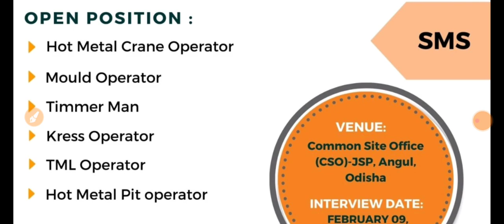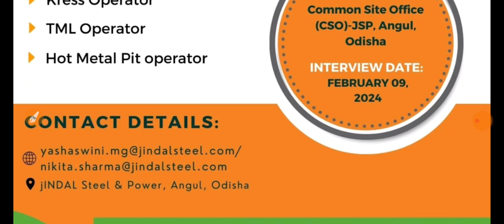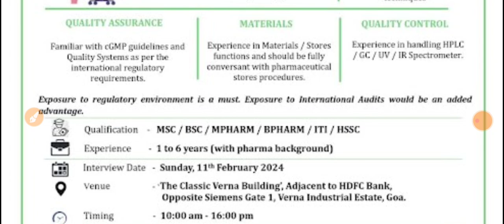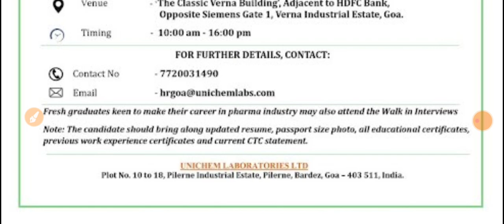UniChem, Jindal Steel and Power, SPC Lifesciences | Jobs | Multiple Dept | Date-: 2024